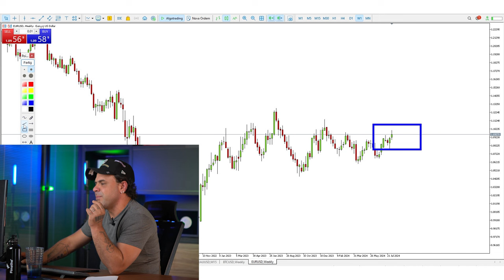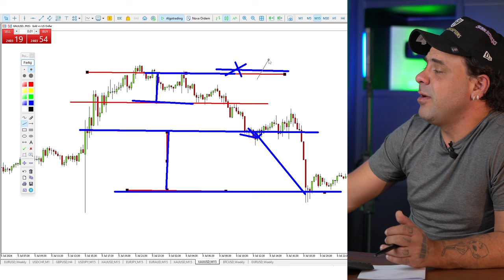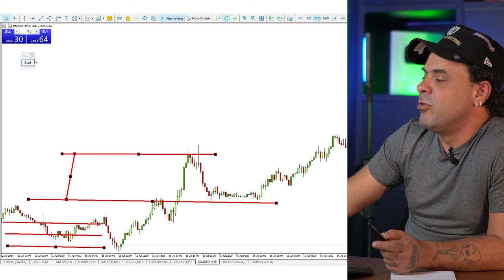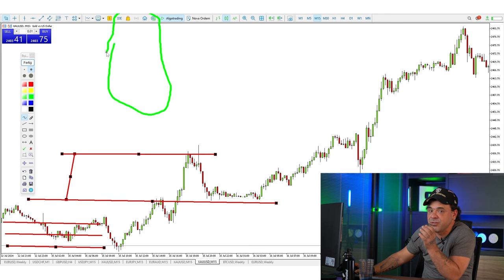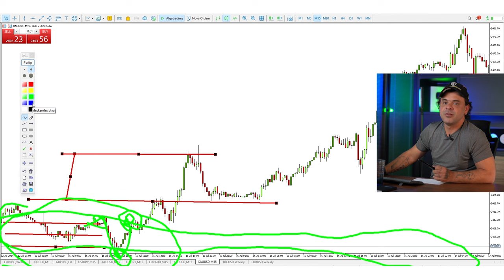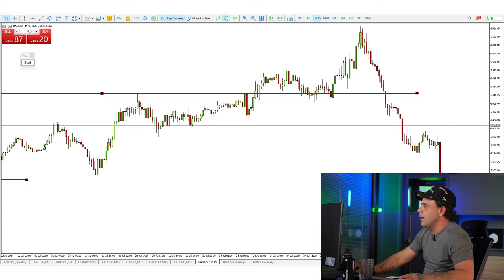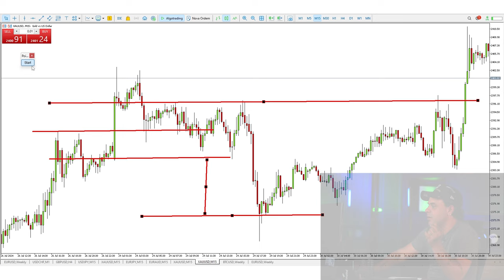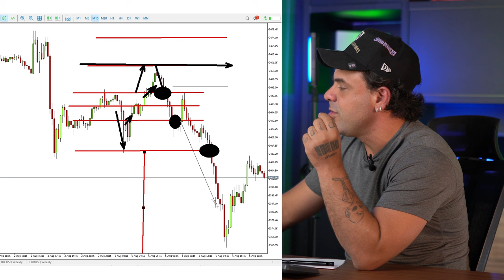TEORIA dos CICLOS: movimentações do último mês | FOREX | FIMATHE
👉 Adquira já seu bônus da Hantec